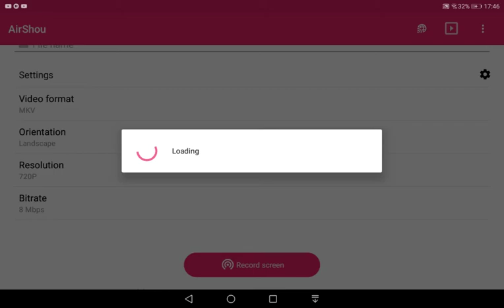Ship Challenge by ProMan100